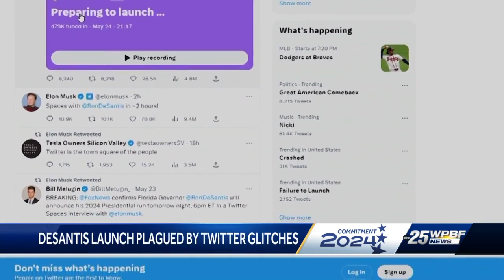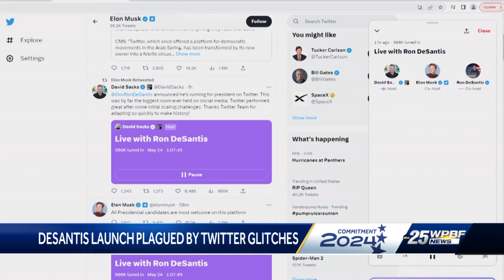Technical difficulties, attacks on Biden highlight Gov. Ron DeSantis' announced presidential run